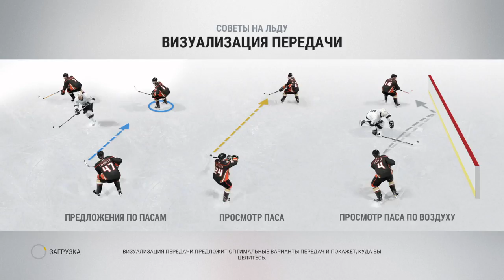NHL17 EuroAsianLeague= Ocelari Trinec - Farjestad Karlstad